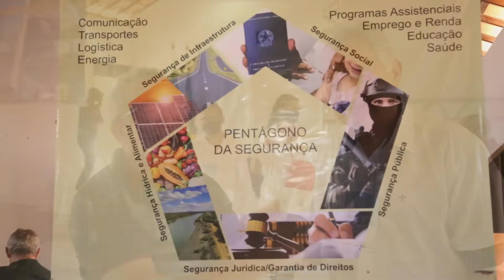Seminário - Agronordeste - Fortalecimento da Pesca no RN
Grade de Programação - Canal Areia Branca
Segunda a Sexta a partir das 10h [Bem Melhor]
Segunda a Sexta a partir das 14h [Melhor do Esporte]
Quarta Feira a partir das 15:15 [De Olho na Saúde]
Quinta Feira a partir das 20h [SaliNight]
Sábado a partir das 11h [Jornal Costa Branca]
Sábado a partir das 14h [Tô Na Tv]